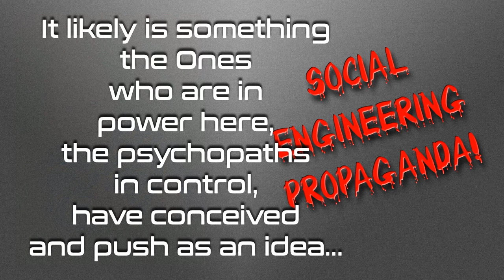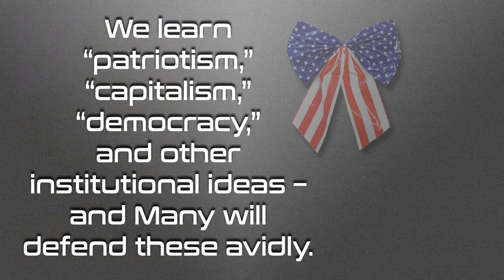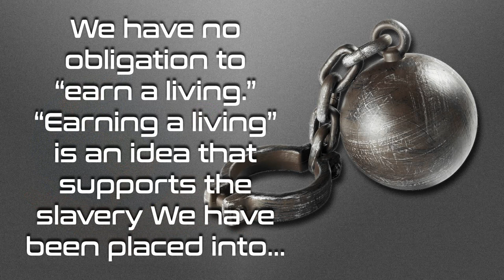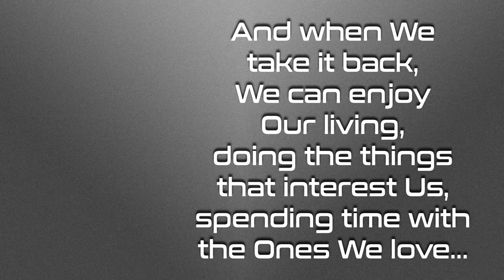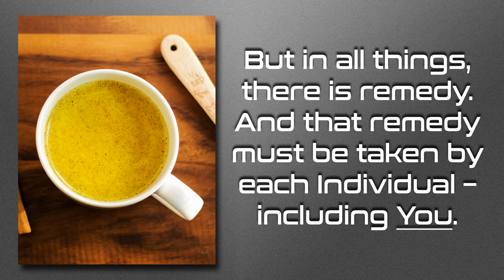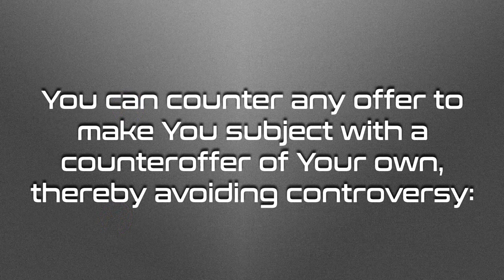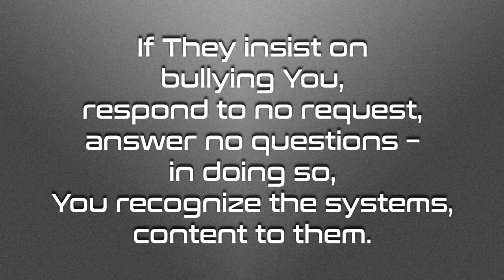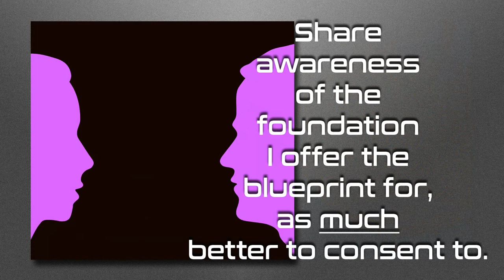Earn A Living!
Do You earn Your living?  Are You obligated to?  Do You deserve more?  Who benefits from the energy You add to earn Your right to be here living?  Watch and find out the answers to these questions.

Love always.